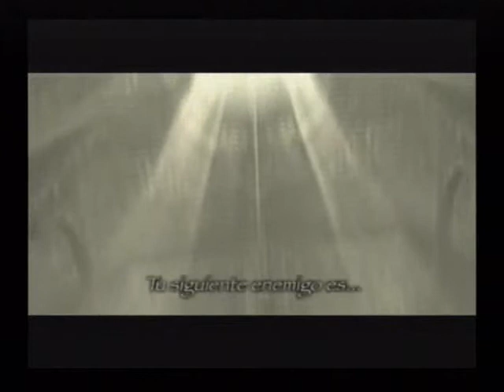El siguiente Coloso es.... Cenobia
Wander se encamina al 14º Coloso.

Descarga de alta calidad: